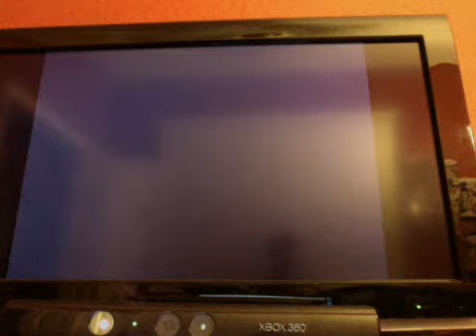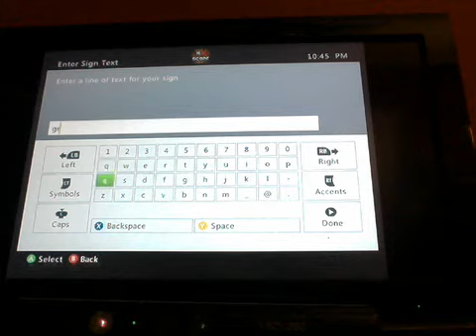RHINO CITY LETS PLAY#4